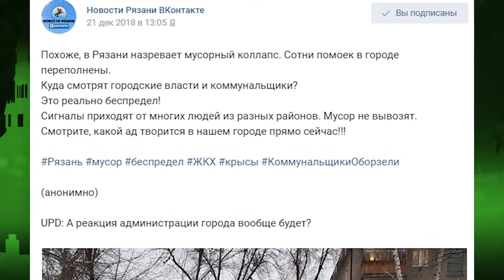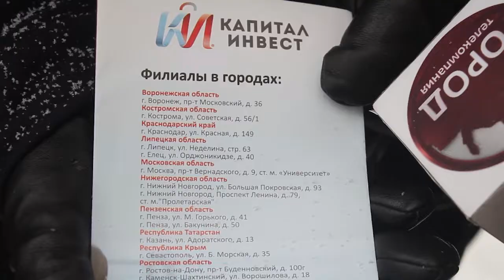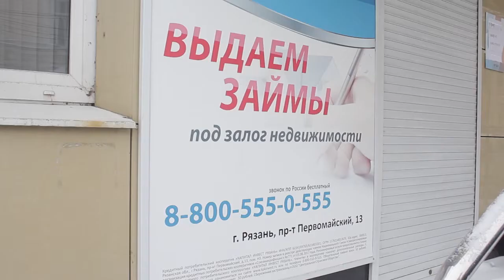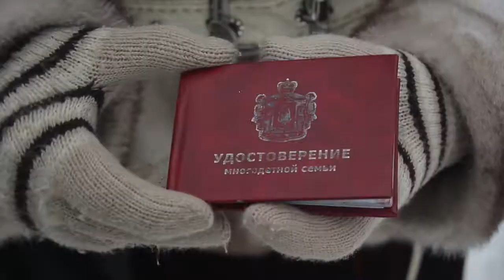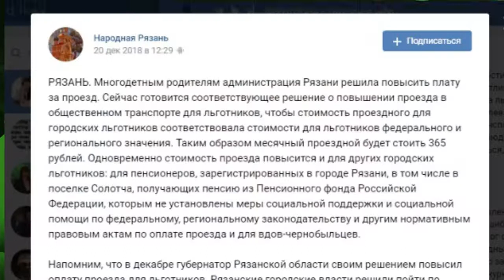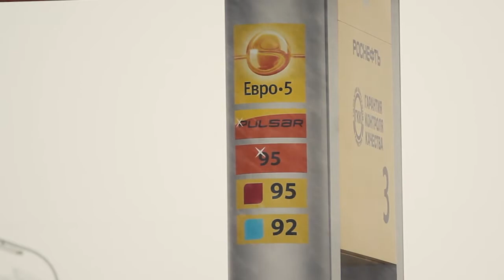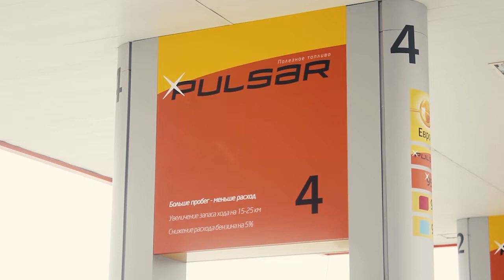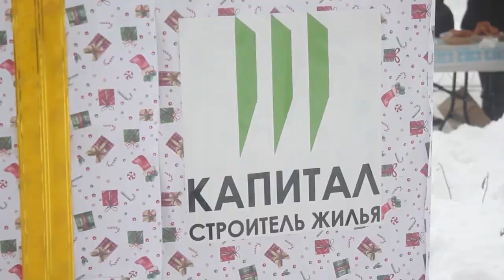День города - новости Рязани 24.12.18